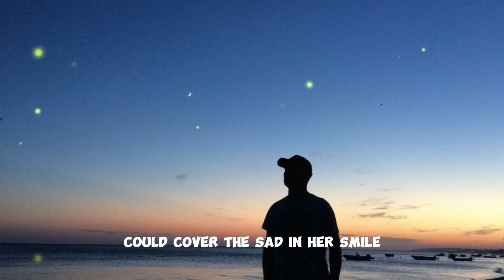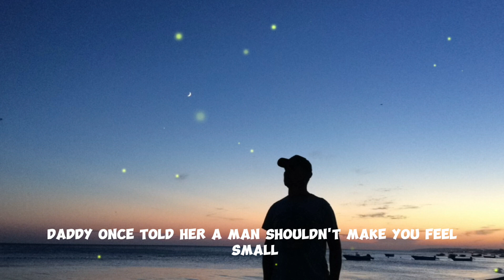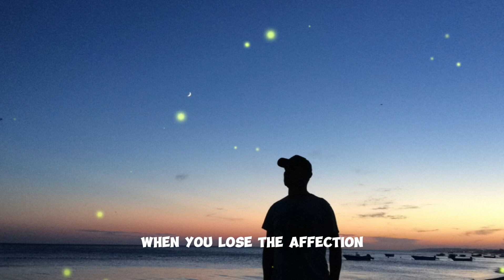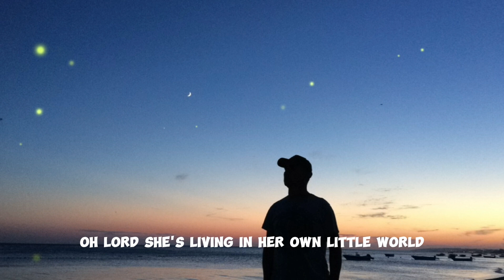Pretty Women (lyrics)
Pretty Women

Thank you  Flatland Cavalry